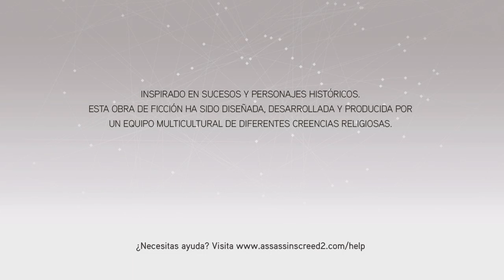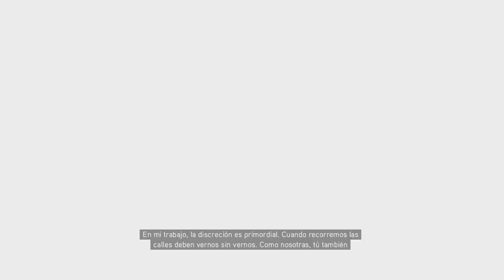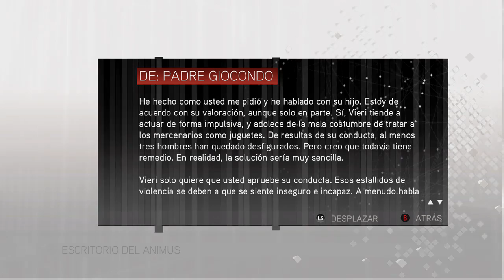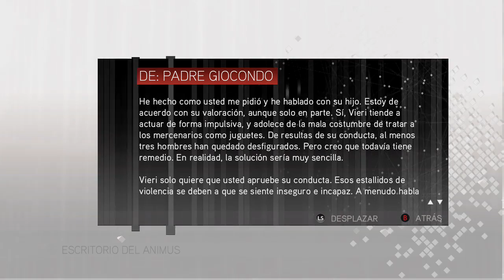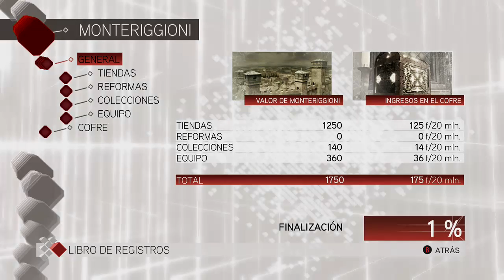ASSASSINS CREED II; 02: LA VENGANZA NO SIEMPRE SE SIRVE FRIA